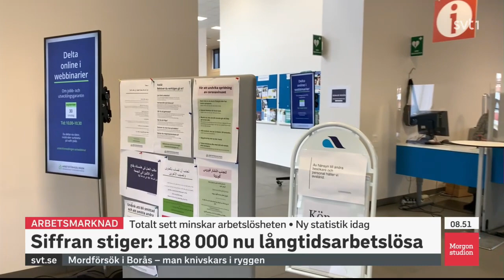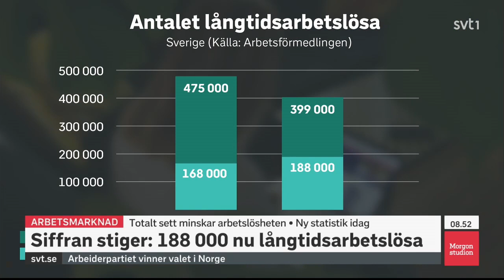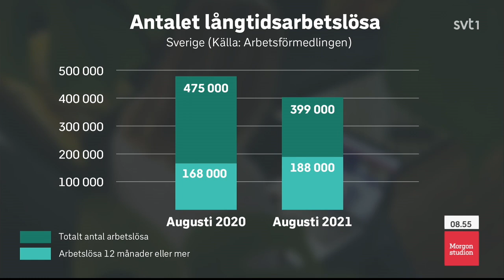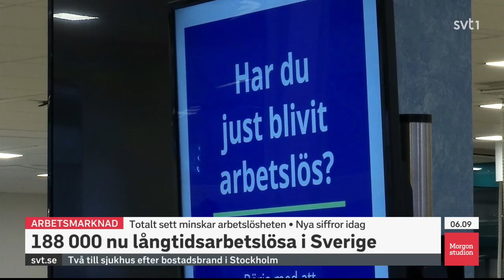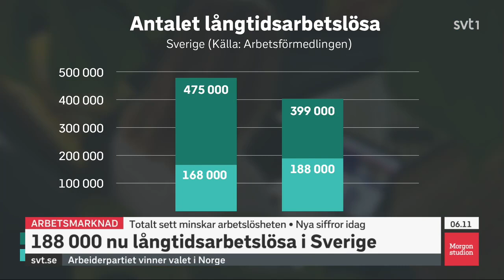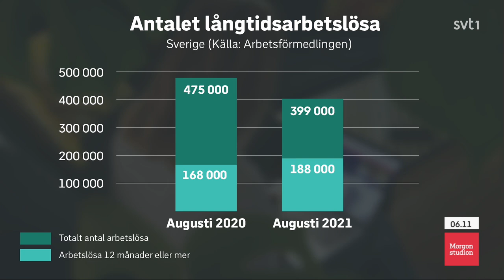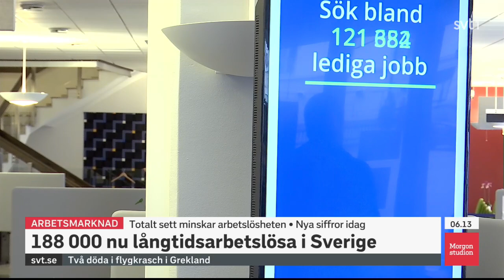Arbetslösheten ökar i Sverige: Eva Nordmark (S) Elisabeth Svantesson (M)